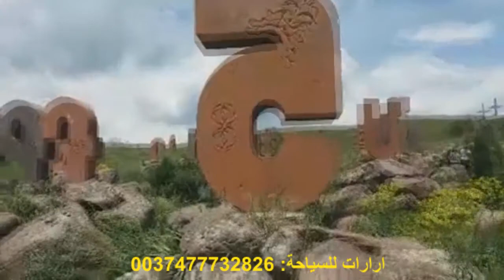السياحة في ارمينيا / نصب الاحرف الابجدية الارمنية